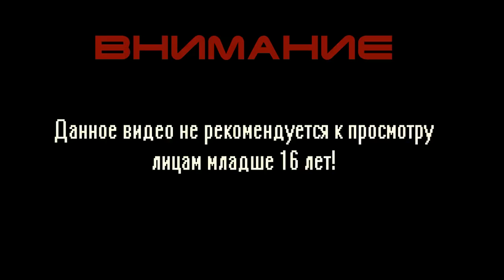Shadow Fight 3 #9 ►НЕПРОХОДИМЫЙ ЖЕЛЕЗНЫЙ КЛЮВ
Коротко об игре:

Среди трёх фракций ниндзя, начинается война за таинственную сферу с теневой энергией. Действие SF3 происходит годами позже второй части. Демоны изгнаны, а Врата Теней разрушены. Но в мире осталась теневая энергия, обладающая таинственными силами. Три могущественные фракции борются за обладание этим ресурсом, преследуя разные цели. Одни боятся теневой энергии и хотят ее уничтожить. Другие поклоняются и стремятся служить ей. Третьи видят в ней источник власти и мечтают подчинить ее себе.